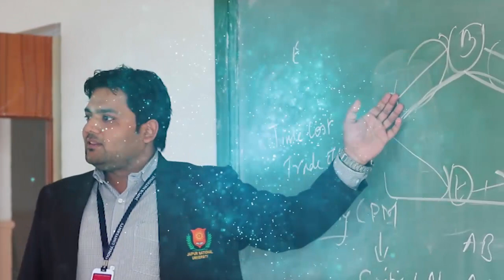Jaipur National University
The University received mandatory approvals and recognitions for its programmes from the National Regulatory Bodies, namely, UGC, AICTE, MCI, NAAC, PCI, NCTE, BCI and Nursing Council of India. The School of Distance Education and Learning of the University has also been recognised and approved by the Joint Committee of the UGC-AICTE-DEC.

Furthermore, the University has earned the trust and goodwill from the student fraternity, parents, public and the concerned agencies for its excellence in teaching and emphasis on high standards of research work.

In a short span of seven years, Jaipur National University has carved a niche for itself in the country for its commitment to providing quality education and offering a conducive learning environment. The University is becoming a preferred choice for professional and technical education, as well as for lovers of quality academic pursuits.